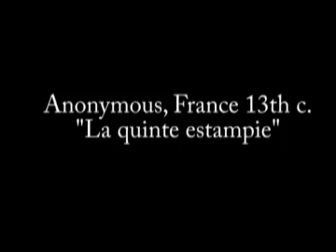"La quinte estampie real"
(Anonymous, France, late 13th century). Igor Pomykalo, medieval fiddle/ vielle. Solo Concert in Zadar, July 2002.
Recorded by Giuliana Gerini